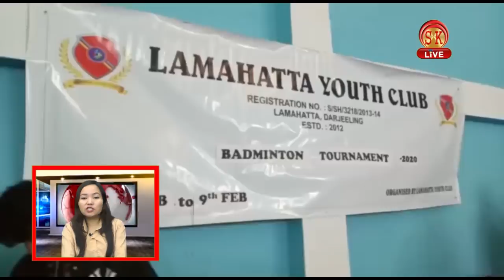Nepali News | Afternoon | 10th February 2020 | SK Live News | North Bengal & Sikkim News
Nepali News | Afternoon | 10th February 2020

गोजयुमो बिनय खेमाको निजि कोष मार्फत निर्माण भइरहेछ दुई किलोमिटर दुरीको बाटो
रोङ्गो सिन्कोना बगान अन्तर्गत ट्याङ्गी डाँडामा भिषण आगलागीमा घर जलेर खरानी